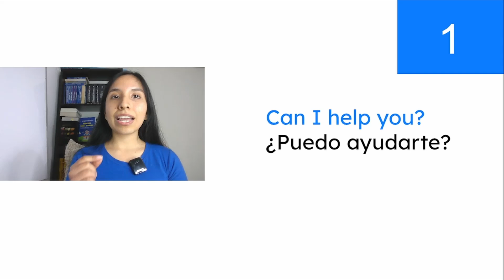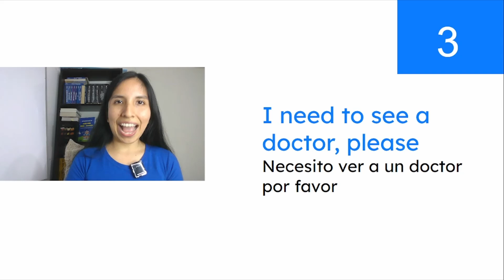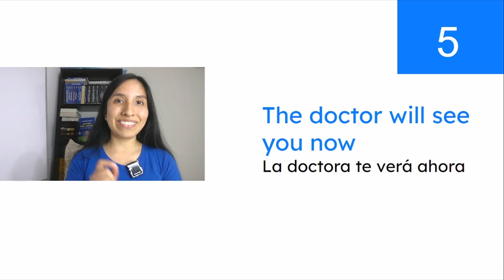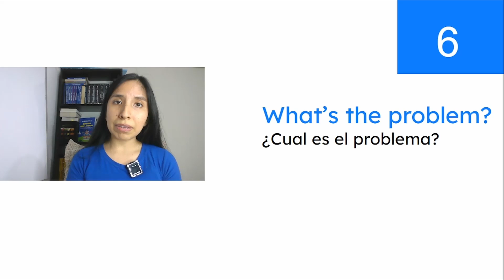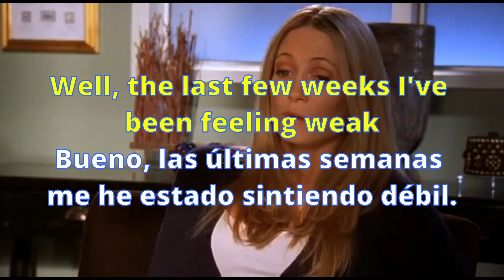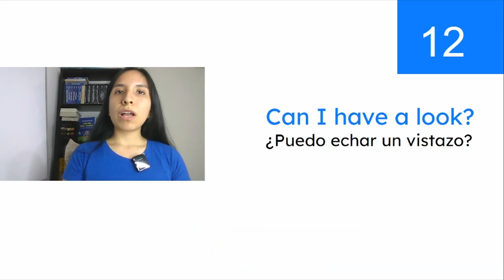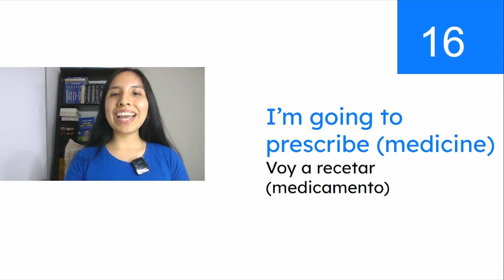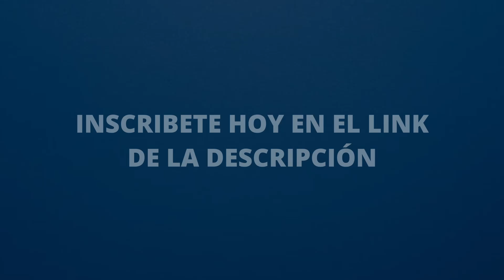Inglés para hablar con el doctor| Frases esenciales en inglés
¿Quieres poder hablar con un doctor en inglés? ¿Quizás vives en Los Estados Unidos o tienes planes de visitar?

Nunca sabes cuando vas a tener que hablar con un doctor en inglés. En ESTA CLASE, te quería armar con todas las frases esenciales que ellos to podrían llegar a preguntar y también para ayudarte responder!